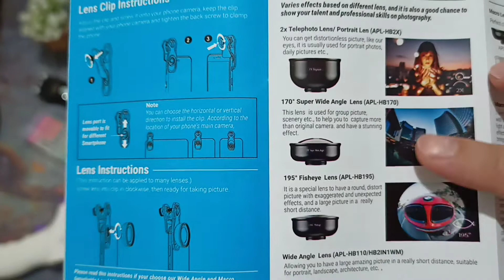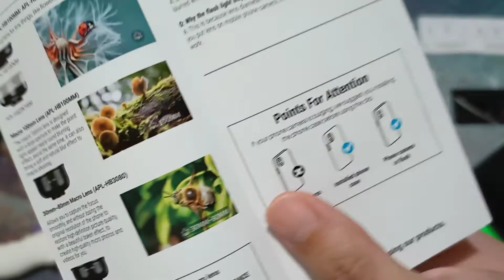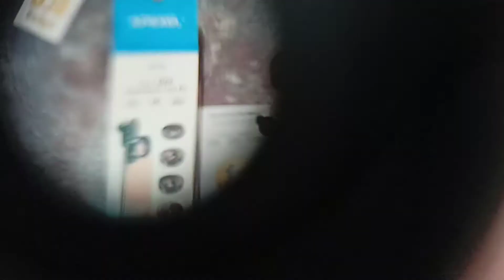Unboxing Lensa 5in1 Apexel DG5H super wide fisheye macro telephoto lens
Beli APEXEL 5 in 1 Lensa CPL Fisheye Macro Telephoto Wide Angle Lens